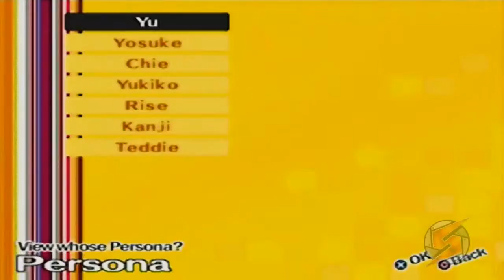Persona 4 Walkthrough Teil 146 mit Kommentar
Geheime Geheimbasis.